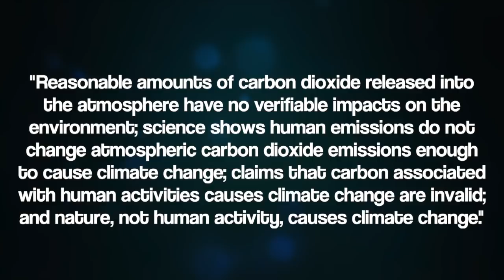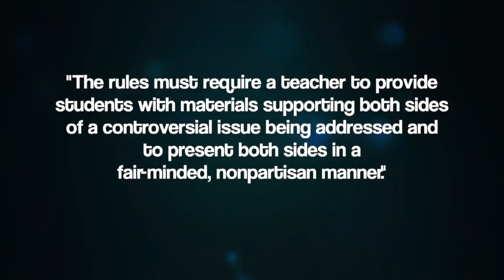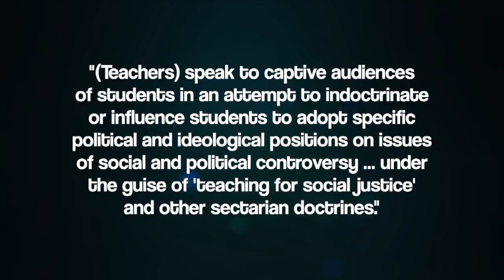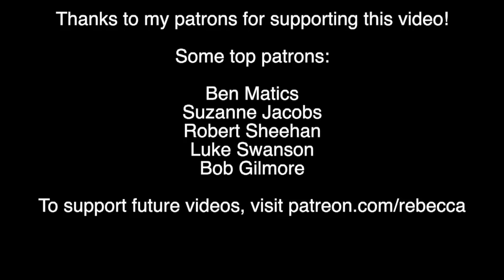The Republican Plan to Stop Students from Learning about Global Warming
States around the US are trying to pass legislation requiring science teachers to lie to students about global warming.